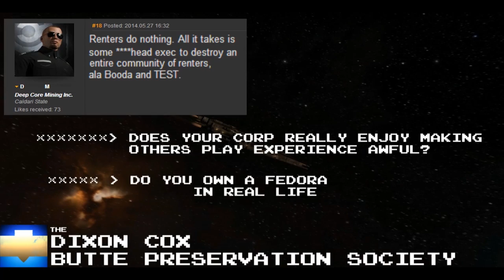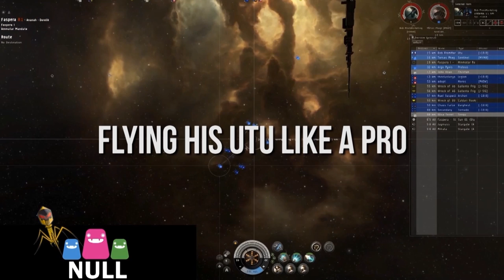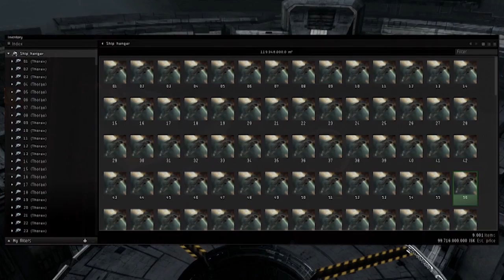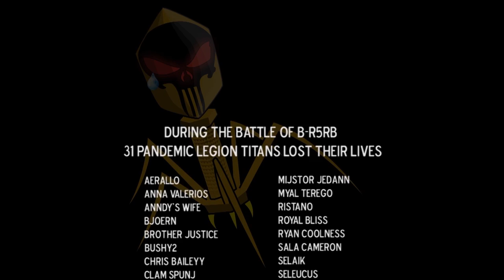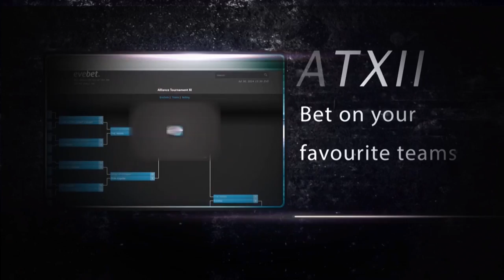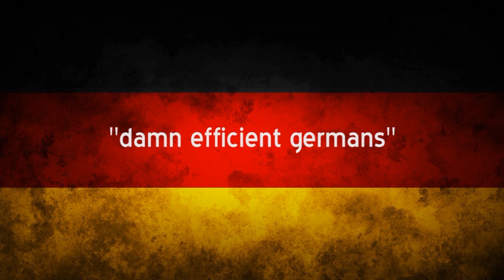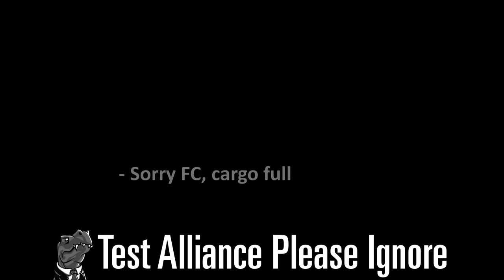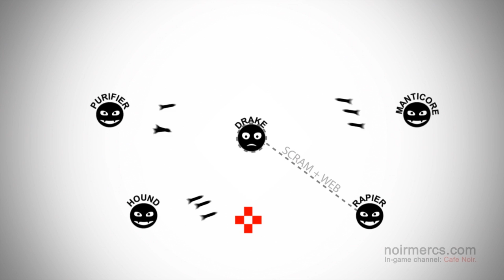EVE Online – Alliance Tournament XII Day 5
The Alliance Tournament returns in 2021 for its 17th edition! Matches took place over two weekends in November.

EVEonline MMO spacegames alliancetournament Match 65: RAZOR Alliance vs The Initiative. - 07:13
Match 66:   Choke Point vs SOLAR FLEET  -  25:05
Match 67:   CAStabouts vs Clockwork Pineapple  -  44:32
Match 68:   The Devil's Warrior Alliance vs Quebec United Legions  -  1:03:17
Match 69:   Dead Terrorists vs The Fourth District  -  1:22:39
Match 70:   A Nest of Vipers vs Sleeper Social Club  -  1:42:32
Match 71:   LowSechnaya Sholupen vs Easily Excited  -  2:03:21
Match 72:   HUN Reloaded vs Test Alliance Please Ignore  -  2:23:33
Match 73:   The Fearless Empire vs Shadow Cartel  -  2:40:42
Match 74:   WAFFLES. vs The Methodical Alliance  -  2:55:49
Match 75:   The Afterlife. vs SCUM.  -  3:14:55
Match 76:   End of Life vs C0VEN  -  3:26:38
Match 77:   Circle-Of-Two vs Outbreak.  -  3:45:46
Match 78:   Almost Awesome. vs No Holes Barred  -  4:05:01
Match 79:   Monkeys with Guns. vs Agony Empire  -  4:16:19
Match 80:   Triumvirate. vs Surely You're Joking  -  04:30:19
Match 81:   Exodus. vs Pasta Syndicate  -  04:46:43
Match 82:   The Tuskers Co. vs Feign Disorder  -  05:03:30
Match 83:   THE R0NIN vs Tactical Narcotics Team  -  05:25:13
Match 84:   The Camel Empire vs M.I.F  -  05:48:28
Match 85:   Rote Kapelle vs Ministry of Inappropriate Footwork  -  06:09:06
Match 86:   Pandemic Legion vs The Gorgon Empire  -  06:32:23

The 12th iteration of the annual EVE Online Alliance Tournament took place on four consecutive weekends from August 16th to September 7th. In this tournament the finest and most powerful alliances of EVE Online send their most experienced veterans into battle to fight against each other for eternal fame and glory.